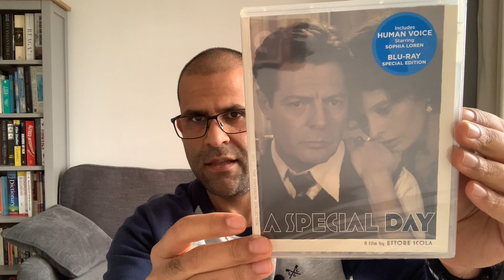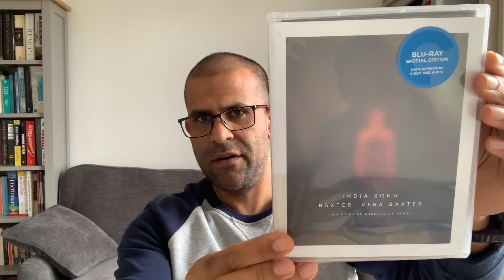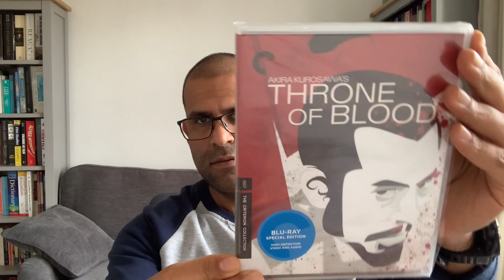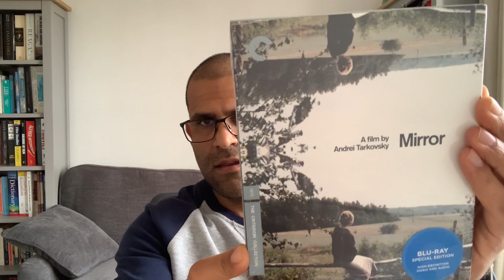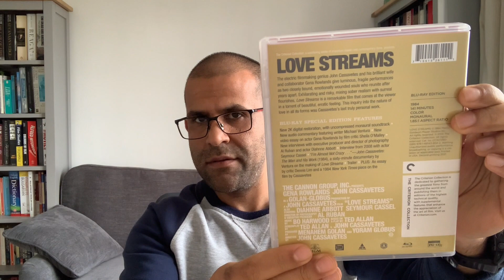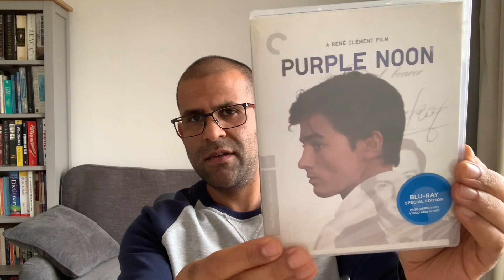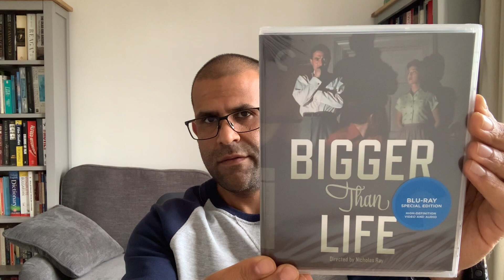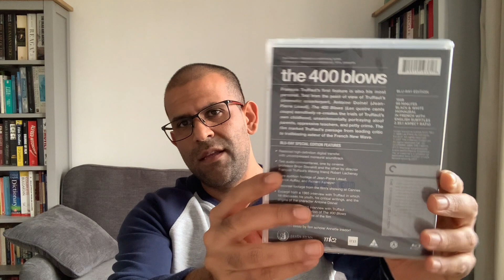Criterion Flash Sale Haul Feb 2024